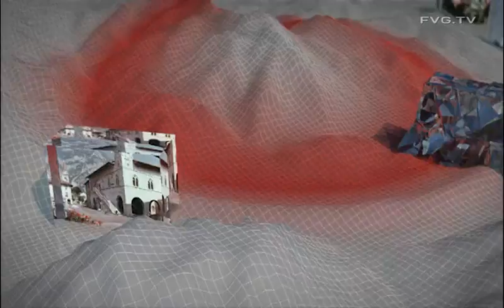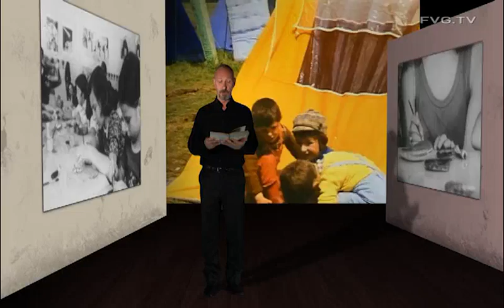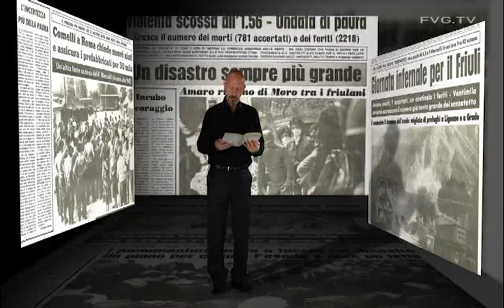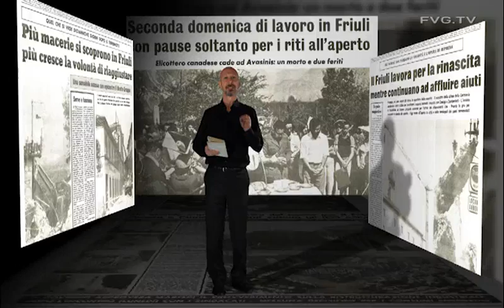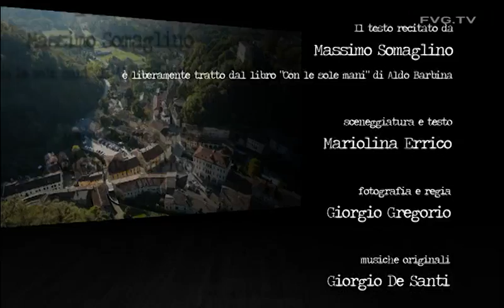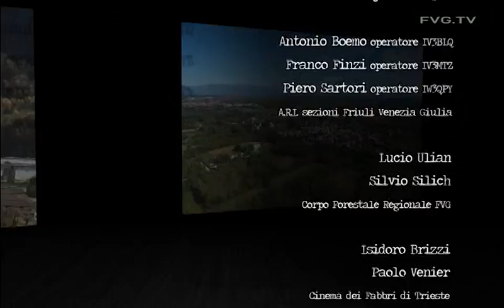Resurî - 1976-2016. 40 anni dal terremoto in Friuli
La lingua friulana custodisce una parola che racchiude in sé significati forti e diversi. Resurî è un verbo che significa – al tempo stesso - richiamare alla memoria, ricordare e – insieme - rinascere, risorgere. Un unico verbo, per tutti i momenti che hanno segnato la storia del Friuli dal devastante terremoto del 6 maggio 1976. Percorso che inizia con il ricordo delle vittime, passa attraverso l’emergenza, per arrivare ad una ricostruzione diventata modello di sviluppo possibile. Quarant’anni che hanno esaltato il ‘fare’ di una comunità, che ha privilegiato il lavoro senza dimenticare la storia e la propria identità. Una ricostruzione compiuta pensando al futuro.

fonte: FVG.TV  -  Regione Autonoma Friuli Venezia Giulia